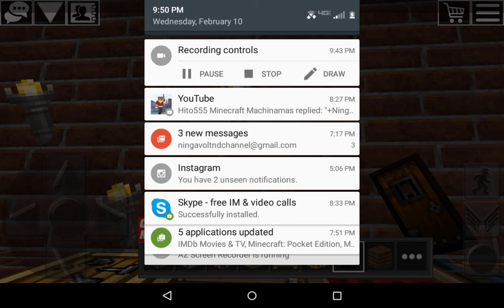Worldcraft Gameplay Part 2 w/ dimondbro19